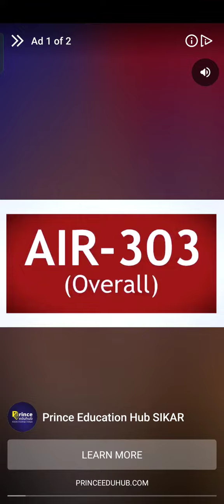TOM TALKING PASS OUT 🤑🥳🥳😁😁😁life